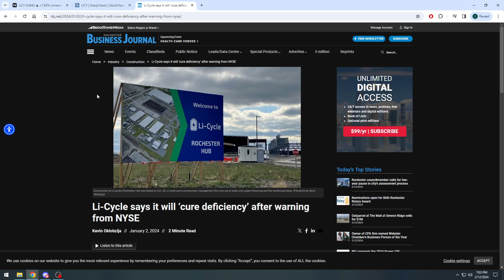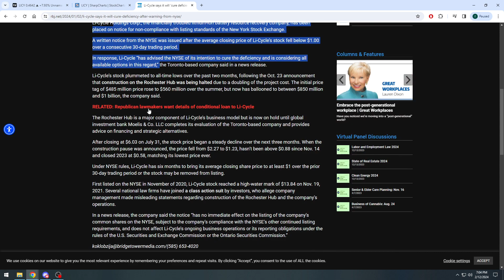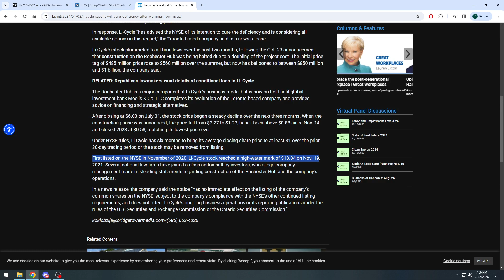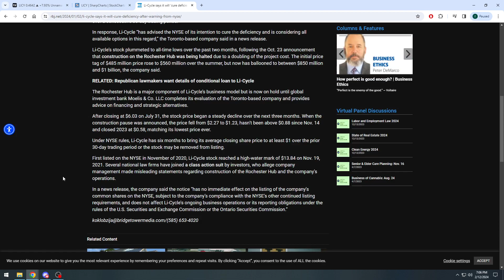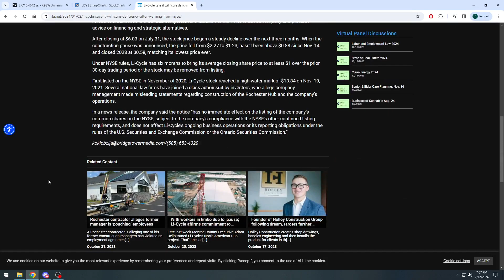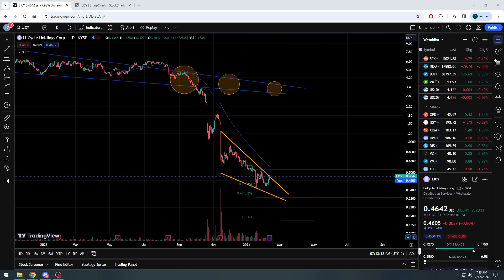Update on Li-Cycle Holdings Corp stock ($LICY) After Some Disappointing Earnings And Even Worse News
We last looked at Li-Cycle Holdings Corp back on April 4th of 2023 and at the time the company was forecasting some big jumps in revenue but at the current market cap of around $950M I said in my opinion I would remain patient and let them prove it to us.  We see now, a few quarters later, that the company has been inconsistent with their revenue reports, delayed their Rochester Hub project with costs now being over 100% of what they originally expected, has a class action lawsuit against them for misleading investors, and received notice from the New York Stock Exchange that they may potentially get delisted from the NYSE.